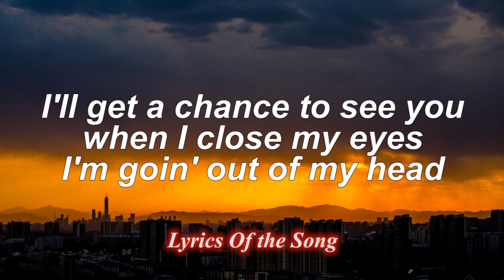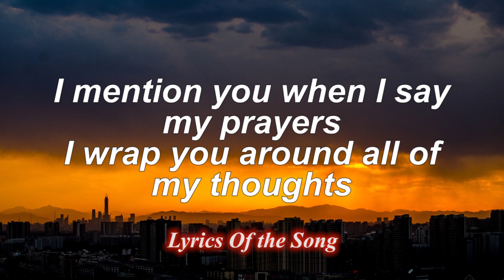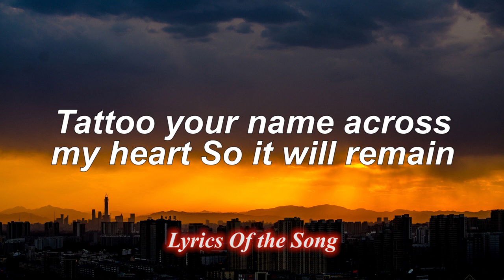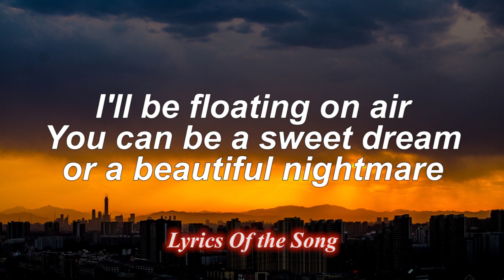Beyoncé - Sweet Dreams (Lyrics)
Every night I rush to my bed
With hopes that maybe
I'll get a chance to see you when I close my eyes
I'm goin' out of my head
Lost in a fairy tale
Can you hold my hand and be my guide

Clouds filled with stars cover your skies
And I hope it rains
You're the perfect lullaby
What kind of dream is this

You can be a sweet dream or a beautiful nightmare
Either way I
Don't wanna wake up from you
Sweet dream or beautiful nightmare
Somebody pinch me
Your love's too good to be true

My guilty pleasure I ain't goin' nowhere
Baby, long as you're here
I'll be floating on air

I mention you when I say my prayers
I wrap you around all of my thoughts
Boy, you are my temporary high
I wish when I wake up you're there
So wrap your arms around me for real
And tell me you'll stay by my side

Clouds filled with stars cover the sky

Tattoo your name across my heart
So it will remain
Not even death can make us part